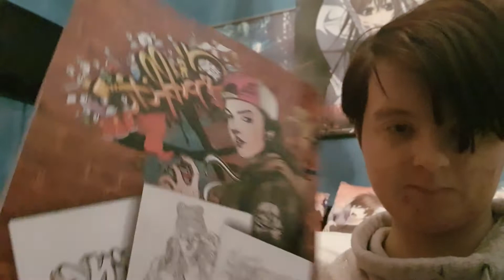Christmas haul 2020